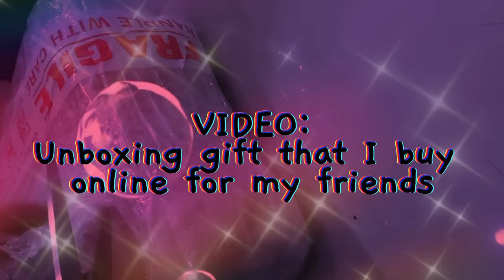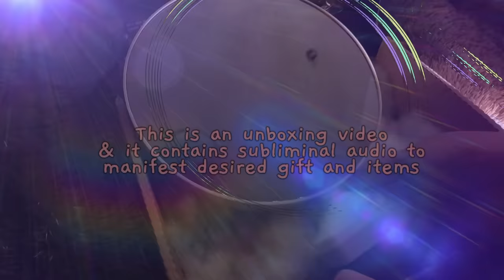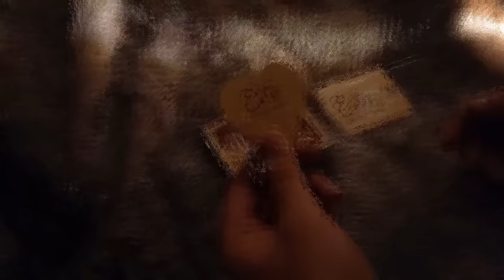💎 GIFT BOX 🎁 Manifest Desired Items [ULTRAMATRIX SUB]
GIFT BOX: Manifest Desired Items Subliminal Affirmations Audio 💎🎁

♤ I'm a medical student and a subliminal maker. I combine science, psychology, and spiritual manifestation aspects into my sub.
♤ Every affirmations, audio, and video in this content are 100% edited by me. I spent days to create them wholeheartedly so please don’t repost it without my permission.

🎁 Video: Unboxing gift for my friend which I bought online
🎁 Audio: Manifest Desired Items Subliminal (Affirmations Audio)
🎁 FORMULA USED: ULTRAMATRIX (formula explanation ) = All previous formula + "Multiverse" concept + 'The Matrix’ Concept

👑 Main points of affirmations (This sub uses 'I' and 'you' affs. It doesn't contain many affs because it's 1000% focused on manifesting your desired items)
✼ Manifest dream things
✼ Manifest desired items
✼ Manifest things that I want
✼ Manifest desired gadget: desired smartphone, computer, tablet, smart TV, earbuds, camera, etc
✼ Manifest desired books and stationery
✼ Manifest desired outfits and clothes
✼ Manifest desired makeup and skincare products
✼ Manifest desired bags, purses, clutches, and wallets
✼ Manifest desired shoes, sneakers, high heels, sandals, and boots
✼ Manifest desired accessories and jewelry
✼ Get foods, snacks, desserts, and beverages that I want right away
✼ Manifest perfect gifts from desired person
✼ Manifest anything that I need (even though I didn’t know that I need it before)
✼ Manifest unique and cute items
✼ Manifest limited-edition items/products/merchandise
✼ Manifest popular and famous item which is wanted by everyone but it's extremely hard to get (however you manifest it easily at a glimpse)
✼ You desired person suddenly gives you the thing that you want
✼ You manifest some bucks to buy your desired items
✼ Find the best deal on something you want
✼ You always get original & authentic products with a good price
✼ Your packages arrive safely in a jiffy
✼ Your package arrives in a good condition

+ FOREVER RESULT AFFS + BOOSTER + LIMITING BELIEFS & BLOCKAGES DISSOLVER

📧 Paid request: please READ THE PINNED COMMENT